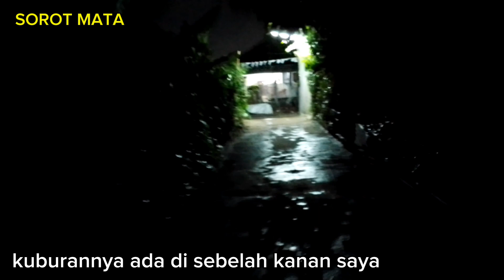JALAN MALAM DI GANG SEMPIT BOJONGGEDE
assalamualaikum terimakasih sudah nonton vidio ini semoga kalian  sehat selalu..aamiin

📽️ Menelusuri Gang pada malam hari di Kedung jiwa, Bojonggede, Bogor